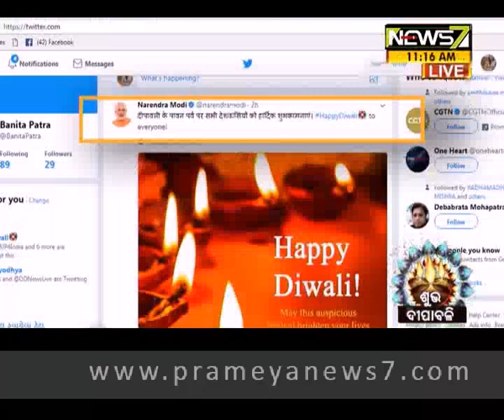ଆଜି ଦୀପାବଳି ପାଇଁ ଉତ୍ସବମୁଖର ପୁରା ଦେଶ